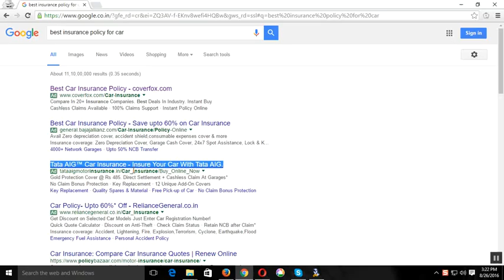Aviva Life Insurance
free auto insurance quotes,
compare auto insurance quotes,
auto quote,
online auto insurance quotes,
auto insurance quote comparison,
insurance quotes online auto,
auto ins quotes,
insurance quotes auto,
get auto insurance quote,
home and auto insurance quotes,
auto insurance quote online,
get auto insurance quotes,
auto home insurance quotes,
auto and homeowners insurance quotes,
online auto insurance quote,
online quotes for auto insurance,
auto car insurance quotes,